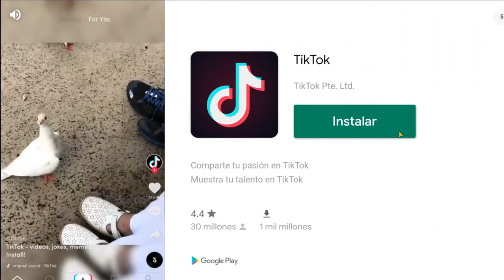TROLLEO A LADRONES EN MI CASA | Scary Robber Home Capitulo 1 | Juegos Luky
Jugamos en mi casa y trolleo a unos ladrones, broma a los ladrones de casas como en home alone.